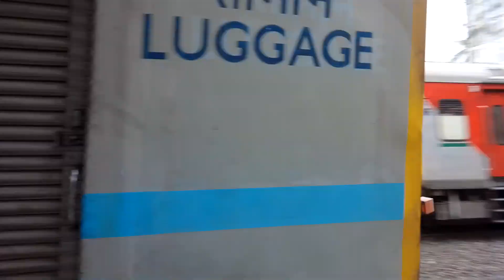SCR LGD 37084 P7 HAULING VGL JHANSI BDTS